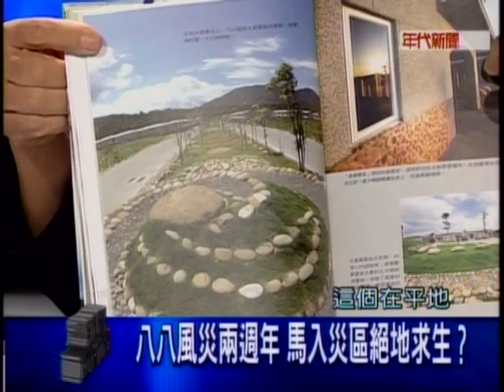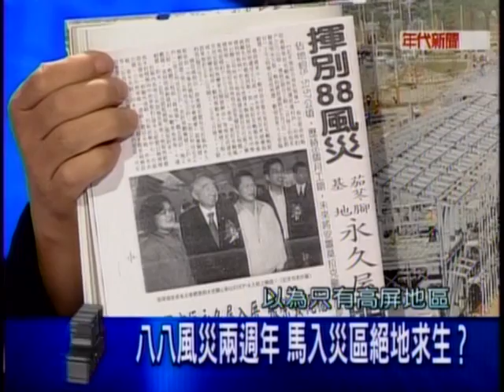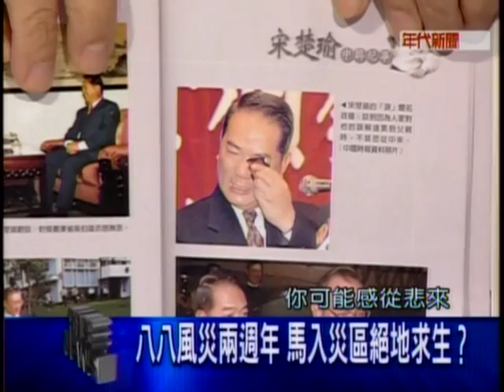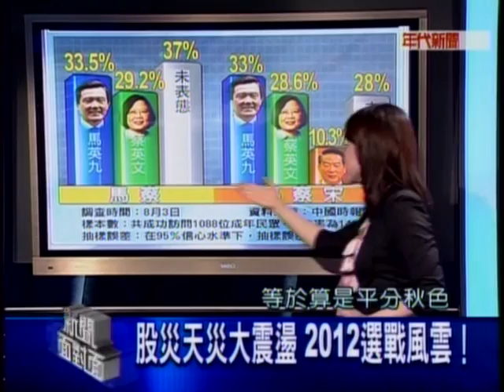20110808 新聞面對面 4/8